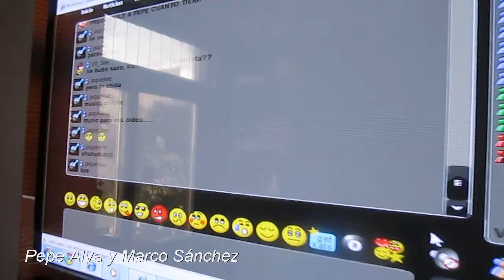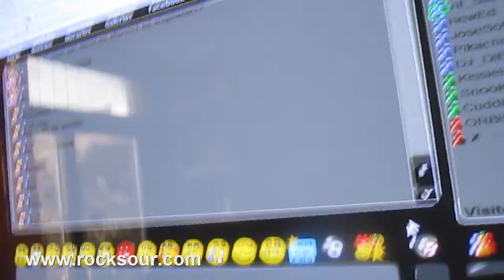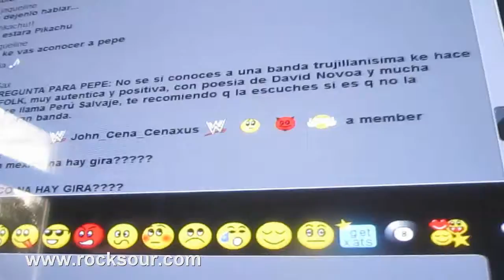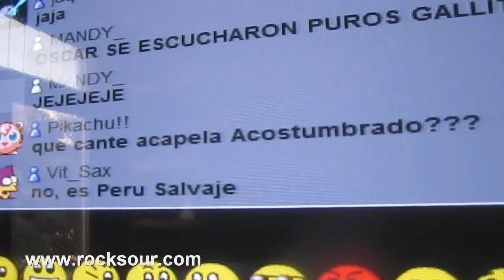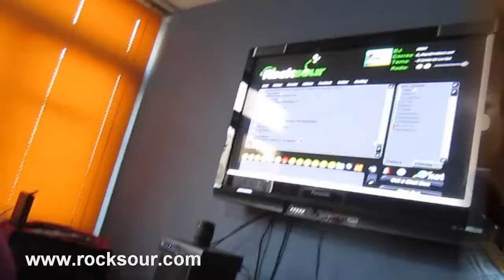Pepe Alva y Marco Sánchez en Rocksour Radio - Parte 2 de 2 - 4 de octubre 2010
Video de la entrevista realizada a Pepe Alva que contó también con la presencia del talentoso cantautor trujillano Marco Sánchez.